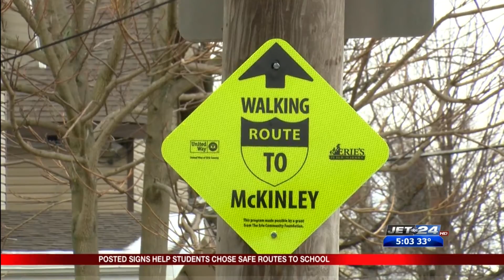United Way launches safe routes to school initiative